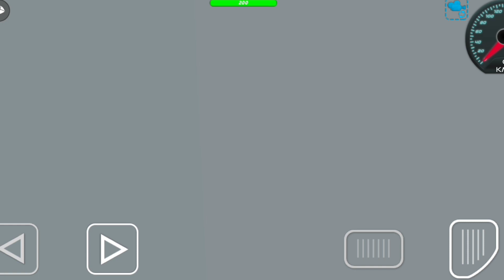Gta san portrayed by Simple sandbox 2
lol nothing here